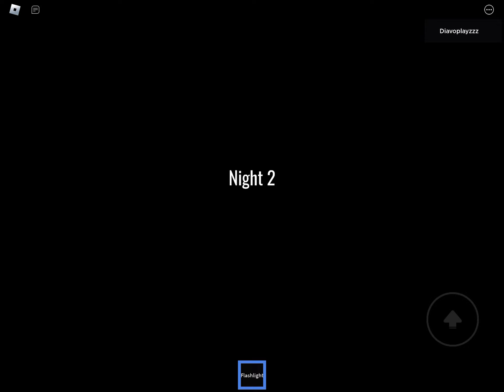Roblox - The Watchtower Experience Full Walkthrough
Hello! I post Gameplay Videos from Roblox and some other popular games.